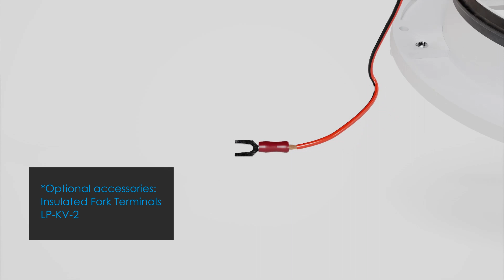Installation Manual LUFTOMET® Lumen (plenum box with rim)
The video presents the installation process of air diffuser with the LED module the Single Pack LUFTOMET® Lumen - V1.03, code: SP-LL-XX-XX-XX
The color of the socket and the type of design plate may change, but the installation method is suitable for all variants.

LUFTOMET® is a brand for modern architectural air vents for ventilation in the residential sector. LUFTOMET® Lumen ventilation outlets are intended for ventilation systems with heat recovery for pipes or ceiling boxes with a connection diameter of 100, 125 and 160 mm. They offer light and ventilation in the same time.

Design ventilation valves / covers are made of concrete, plastic, wood and epoxy resin.